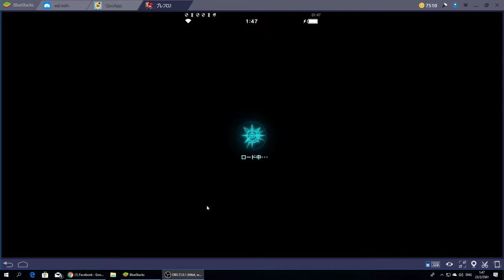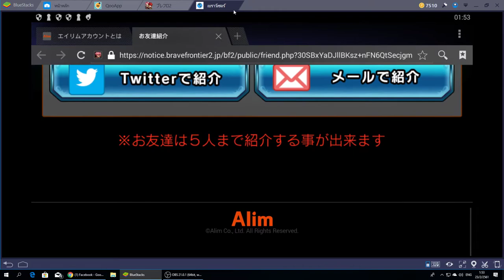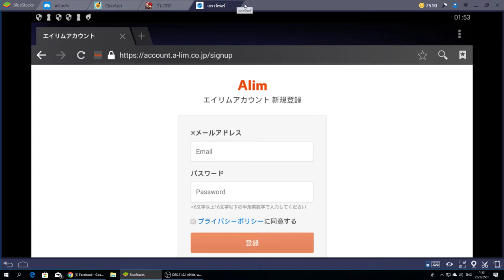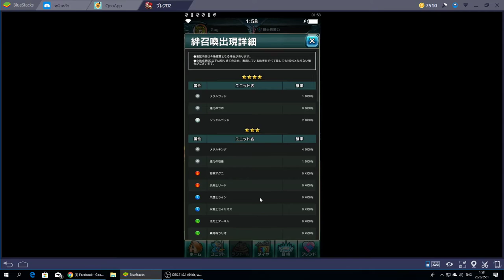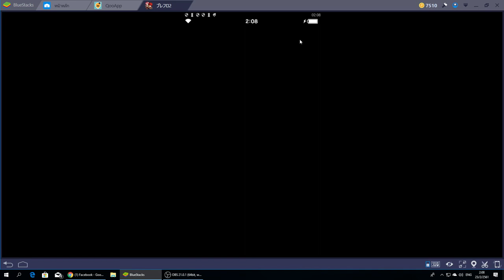[GG] Brave Frontier 2 (Mobile Game) : ภาคต่อของตำนานที่ถูกพัฒนาขึ้นจนเป็นเหมือนเกมใหม่เลยทีเดียว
สวัสดีครับผมเพื่อนๆ ก็มาอยู่กับเกมภาคต่ออย่าง Brave Frontier 2 กันนะครับวันนี้ โดยเกมจะดำเนินเรื่องต่อจากภาคแรก แต่เปลี่ยนตัวละครเดินเรื่องไปอีกชุดนะ คร่าวๆก็คือเหมือนภาคแรกครับแต่พัฒนาอะไรๆไปเยอะเลย เป็นอีกเกมที่น่าเล่นมากสำหรับเดือนนี้ครับ :D

GuG Social Profile .
• PC Gaming •
CPU : I7-6700k
M/B : Z170x gaming 7
RAM : 16 gb
VGA :  GTX 980 ti
• Gaming Gears •
Headset : 7.1 Strix DSP
Microphone : Razer seiren
Keyboard : Razer Blackwidow Stealth
Mouse :
Mouse Pad :
Mouse bungee :